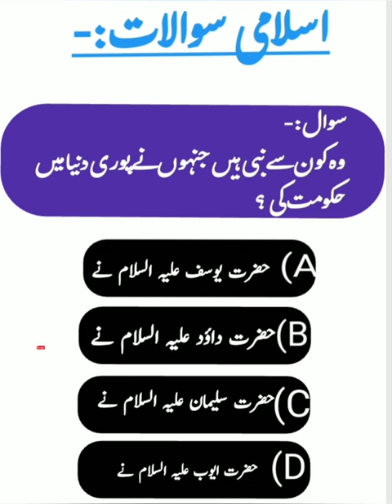Islamic questions ♥️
islamic questions about prophets
islamic question answer in tamil
islamic question answer in english
islamic question answer in hindi
islamic question answer video
islamic question answer danish taimoor
islamic question answer bengali
ask questions about islam
q and a islamic questions
islamic questions by danish taimoor
islamic questions bangla
islamic questions basic
islamic question bacchon ke liye
basic islamic questions
islamic questions challenge
islamic questions channel
islamic question cartoon
islamic question chote chote
islamic question class 4th
islamic questions cat
islamic common questions
islamic quiz competition
islamic quiz channel
islamic questions danish taimoor
islamic discussion questions
islamic question danish taimoor status
islamic questions segment game show
20 islamic questions
islamic questions easy
islamic questions english
islamic question english mein
islamic quiz english
islamic quiz emoji
islamic quiz earning app
islamic quiz episode 1
islamic quiz eid
islamic quiz expert
islamic easy question and answer
islamic questions with answers
e islamic channel
islamic q & a
islamic question in english
islamic questions for marriage
islamic questions for kids
islamic questions for kids in urdu
islamic questions for nursery class
islamic questions for morning assembly
islamic questions for interview
islamic questions for assembly
islamic questions for morning assembly in english
islamic quiz hijab girl
islamic quiz hard questions
islamic history quiz
hard islamic questions
hadith quiz
hadith or quran
islamic question and answer hard
islamic questions to ask before marriage
islamic questions in english
islamic questions and answers in english
islamic questions and answers in tamil
islamic question junaid jamshed
islamic question jawab islamicquestions generalknowledge shortsviral shortvideo trendingshorts trendingquestions shortsyoutube shortfeed youtube subscribetomychannel @Fatimaquiz @urduquizOfficial @skyways4541
 islamic
islamic questions new
islamic questions new 2024
islamic quiz on prophets with answers
islamic quiz on prophet muhammad with answers
islamic quiz official youtube channel
islamic quiz official
islamic quiz on street
islamic quiz on quran
how to ask islamic questions online
islamic question with option
islamic question public
islamic question paper
islamic question pakistan
islamic questions paheliyan
islamic quiz prophets
islamic quiz personal
islamic quiz put a finger down
islamic quiz part 1
pi in islam
pakistan islamic question
pakistani islamic questions show
islamic question answer pakistan
islamic question quran
islamic quiz quran
islamic quran quiz malayalam
islamic quiz questions
islamic quiz questions and answers in urdu
islamic quiz questions and answers
islamic quiz questions and answers in malayalam
islamic quiz questions and answers in english
islamic quiz questions and answers in hindi
islamic quiz questions malayalam
q&a islamic questions
questions for islamic quiz
question islamic question
questions islamic
islamic quiz uttar
islamic questions in upsc interview
islam questions and answers
islamic q&a in english
islamic questions video
islamic questions very hard
islamic question vlogs
islamic quiz video kaise banaye
islamic question writing
islamic question with danish taimoor
islamic quiz world
islamic quiz with saeed
islamic quiz with answers
islamic quiz would you rather
islamic quiz wala
what is islam questions and answers
islamic question 7
question and answer islam
some questions about islam
islamic questions 10
islamic quiz 1 hour
islamic quiz 101
islamic quiz 100 questions
10 islamic questions and answers
100 islamic questions and answers
1000 islamic questions and answers
100 islamic questions
10 islamic questions